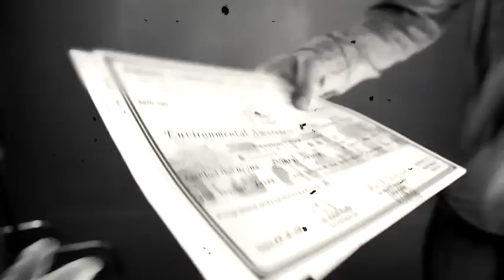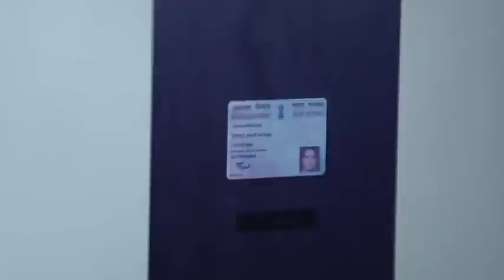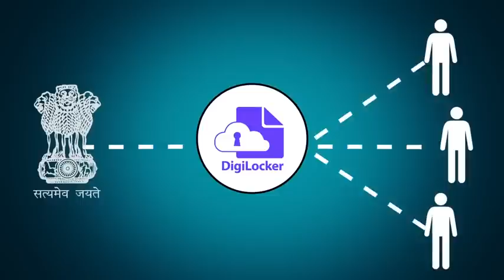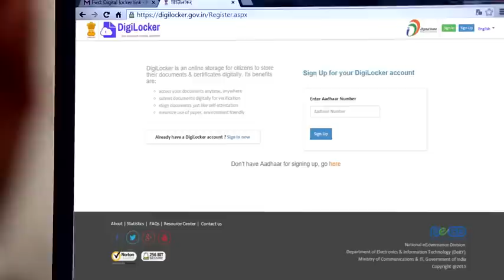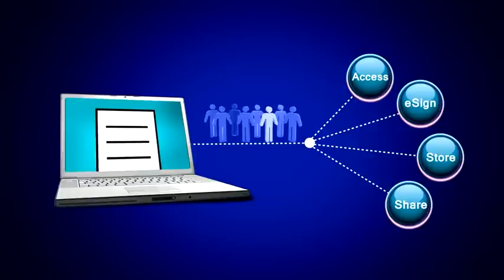Digital India : Short Film on DigiLocker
Digilocker was launched by the Hon'ble Prime Minister Narendra Modi on July 1. This facility by the Government of India helps citizens digitally store their important documents, such as PAN card, passport, mark sheets and degree certificates.
Courtesy: Digital India